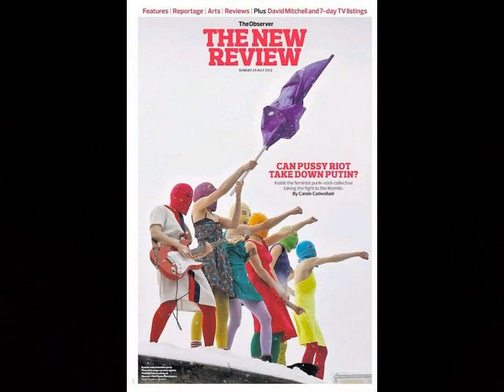I prefer to pray at home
Молиться всегда предпочитаю дома
В самом начале дня,
Теперь причины выбора такого
Есть не только у меня.

Just when my day starts,
Now to be with you honest
Many others must.